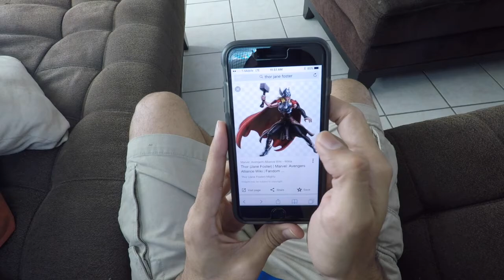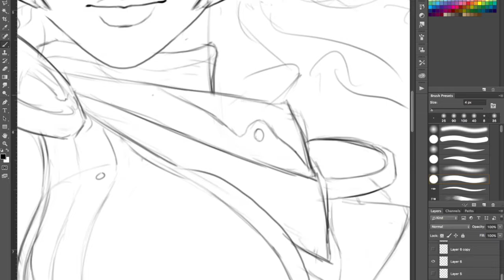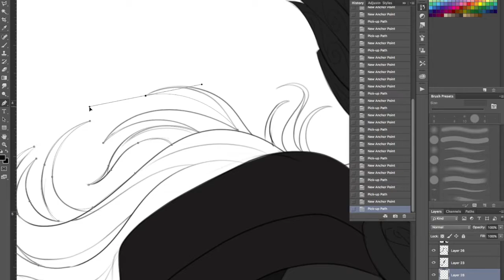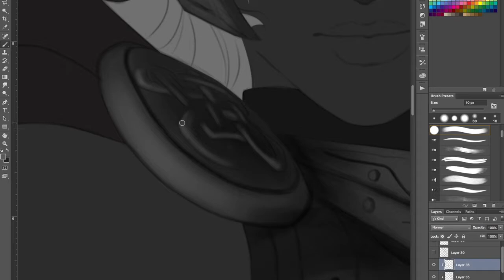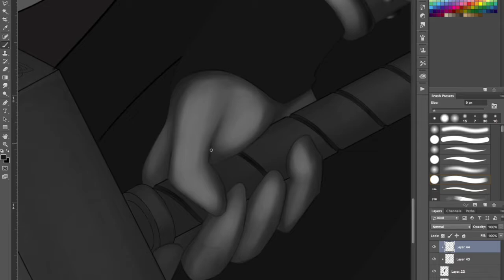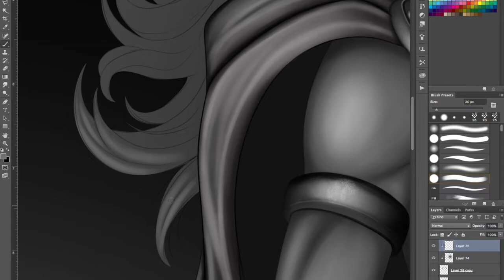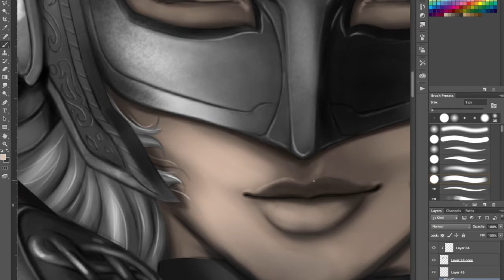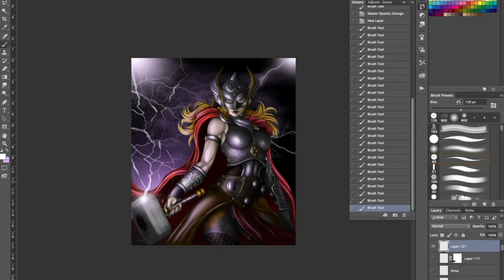Jane Foster THOR Time-Lapse digital painting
Hello! I was very busy these last days but here is my new video.
Jane Foster THOR! The truth was difficult to make but very funny. I hope you like it.

The awesome music I use for the video:

To use this song
►Copy and paste this videos url into your description
Or
►Copy and paste the following into your description!;

2-Cold Driven - The Wicked Side Of Me (Non Copyrighted Rock)
Support Cold Driven;

3-Envoi - Raising The Bar (Non Copyrighted Rock)
Support Envoi;

4-Ravenface - Be Silent (Non Copyrighted Rock)
Support Ravenface;
5-Ends With A Bullet - Without You (Non Copyrighted Rock)
Support Ends With A Bullet;